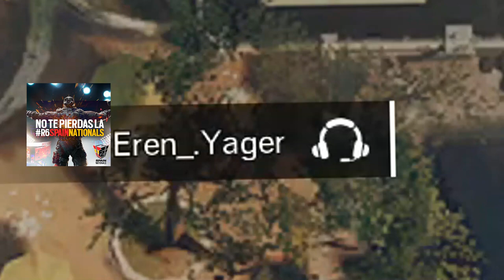DEMASIADO TÓXICO en R6 | Caramelo Rainbow Six Siege Gameplay Español